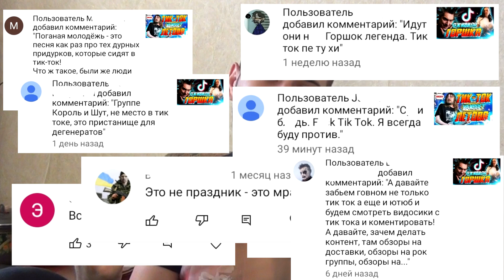ТИК ТОК всё ПОРТИТ | Летов и Тик Ток | Горшок и Тик Ток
Тик Ток всё портит, оскорбляет чувства фанатов, лишает уважения, губит славу и не оставляет ничего от творческого наследия великих людей, не?

Если нравится мой ролик, то можете поддержать его лайком, а меня подпиской - это позволит делать ролики более качественными. И комментарии очень помогают развивать канал. Спасибо)

Спасибо, что смотрите мои ролики)